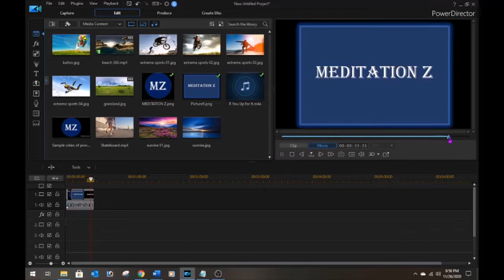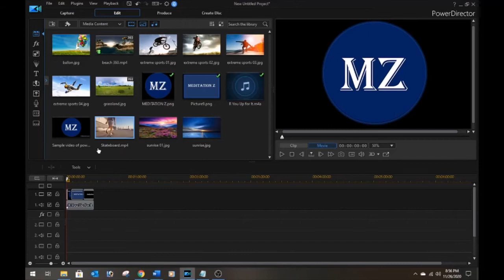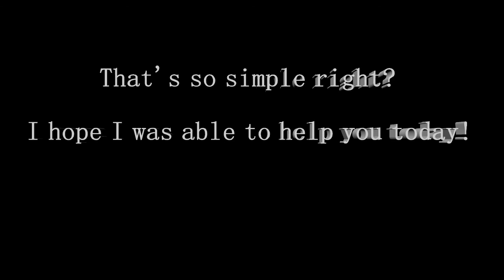How to Remove PowerDirector Watermark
Beginner editor for cyberlink
powerdirector

For YouTube beginner!